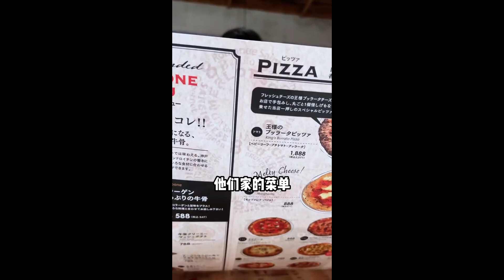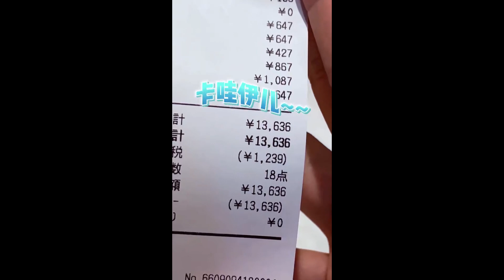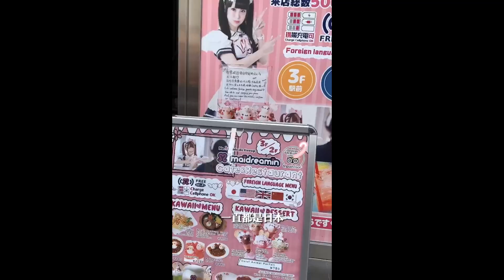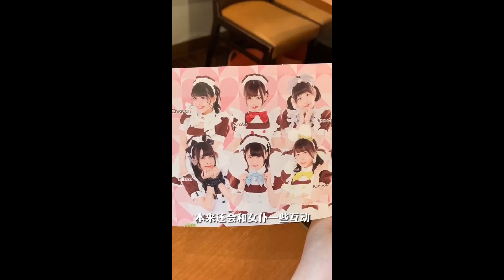打卡一家會做牛骨的義大利餐廳！ 牛髓起司馬鈴薯泥滿滿牛奶香味，超大牛骨頭肥肉巨多一口爆油！【阿鸡AJ】